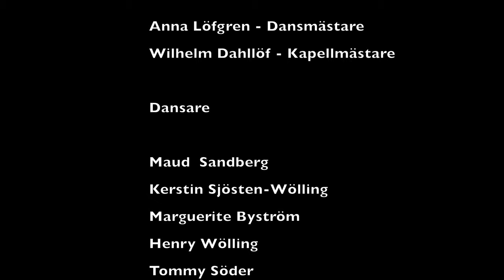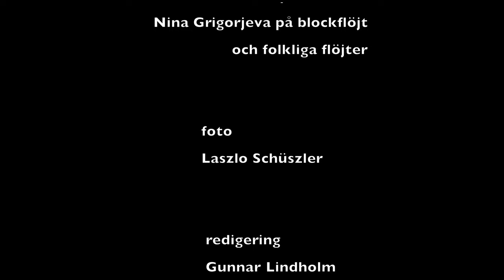55. Glädjens Eldar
Glädjens Eldar (Les Feux de Joie)
är en dansk kadrilj.
Melodi och koreografi är funna i en dansbok av dansmästare Pierre Laurent, med titeln "Samling af de nyeste engelske Danse med Tourer af Hr. Pierre Laurent, Inspecteur des Dan­ses de la Cour". Boken är utgiven 1780 av oboisten Hans Hinrich Jacobsen med musiken arrangerad på generalbasform. Dansmästare Anna Löfgren har tolkat koreografin.
Dansare från Sällskapet Gustafs Skål framför dansen tillsammans med musikerna Wilhelm Dahllöf på cembalo och Nina Grigorjeva på flöjt. Dansen ingår i den av Anna Löfgren och Wilhelm Dahllöf författade boken "Svenska Turer till Nordiska Kadriljer, Tolkade af Anna Löfgren" och filmades 2019 på Kristinehovs malmgård.